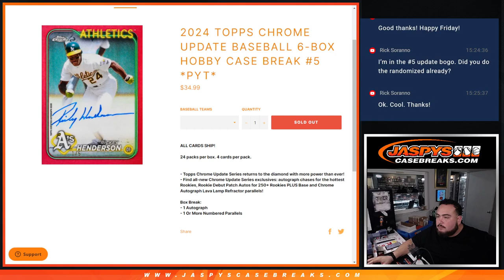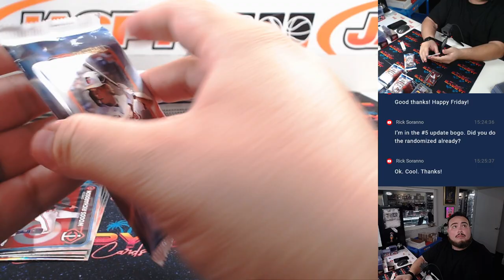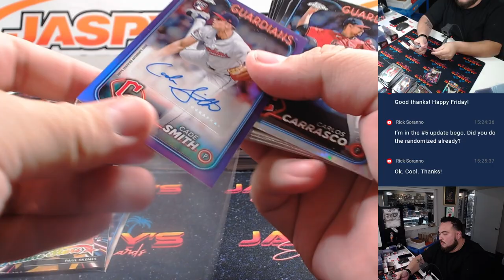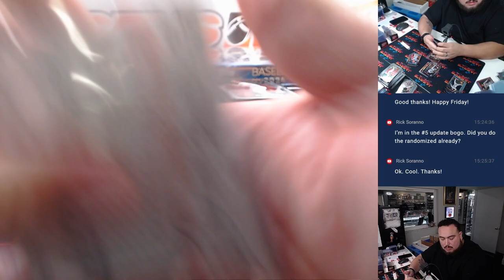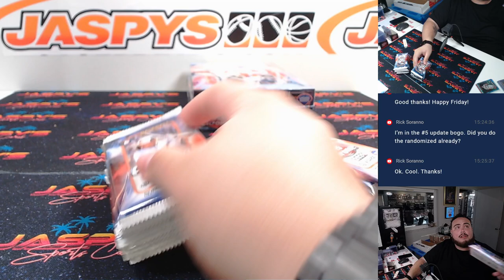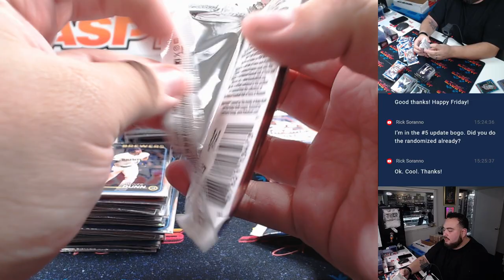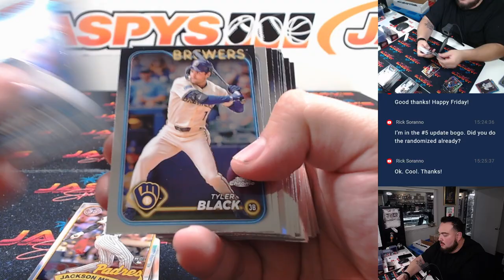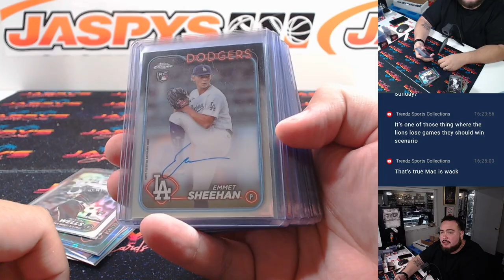F. 11/15/24 - 2024 Topps Chrome Update Baseball 6-Box Hobby Case Break #5 *PYT*